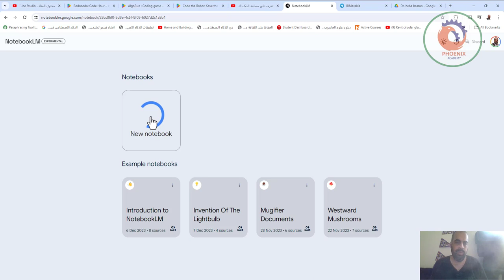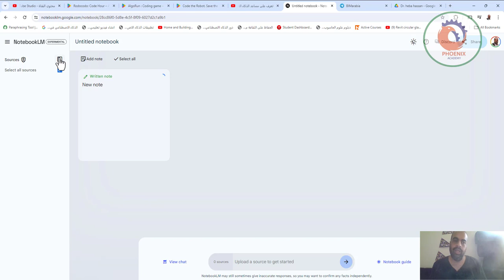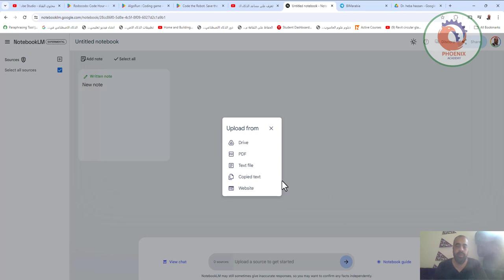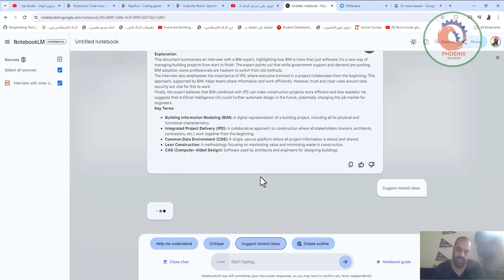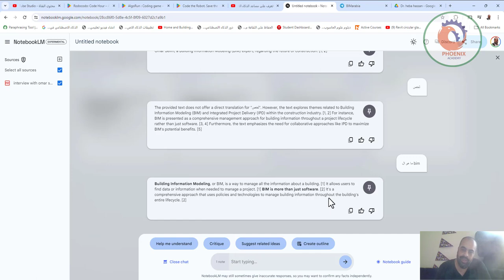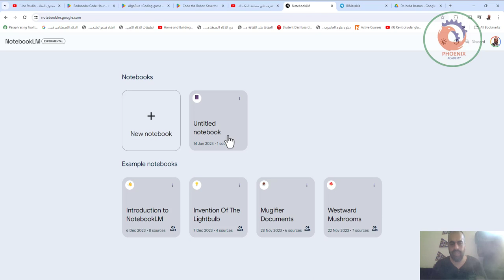تعرف على مساعد الذكاء الاصطناعي الشخصي NotebookLM يساعدك في المذاكرة و الكتابة و تدوين الملاحظات �